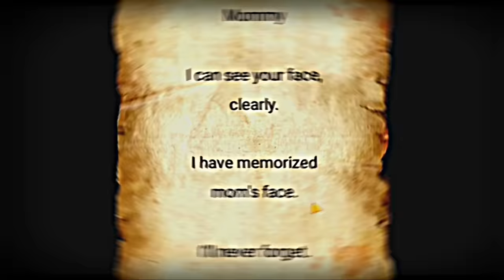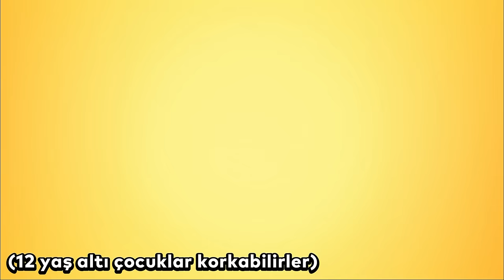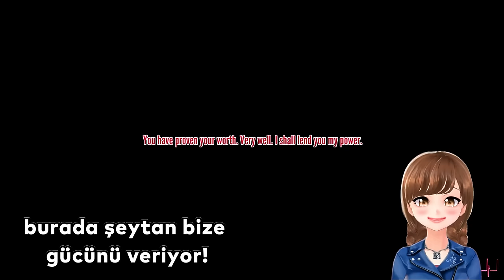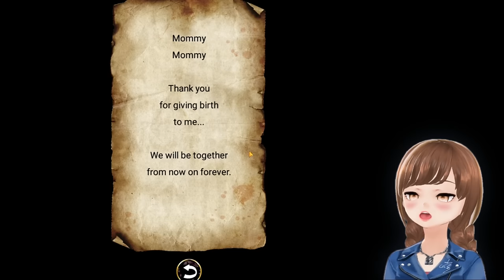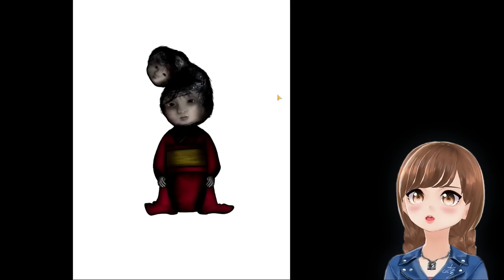TÜM YASAKLI OYUNLARI OYNADIM! 😱 (Poppy Playtime 3, Japon Bebek..)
Herkese selam! 👻

Bu videomuzda, yasaklanmış oyunların hepsini sizin için oynadım! Gerçekten çok gerici bir videoydu.. 😨

Videodaki en korkutucu oyunu da yoruma ekleyin bakalımm! 💬

00:00 İntro edit
01:08 Giriş
01:53 Yandere simulator
05:03 Yasaklı japon bebek
12:43 Poppy playtime part 3
13:10 Yasaklı Mariam
15:09 Bay domates
20:25 Doki doki
22:21 Bitiş
22:55 Katıl üyeleri

-video etiketleri-

yasak oyun,
yasak oyuncaklar,
yasak oyunlar,
yasak oyuncaklar videosu,
yasak oyuncakları,
yasak oyun parkları,
yasak oyuncak videoları,
yasak oyun alanları,
yasak oyunları,
yasak oyun parkı,
yasak yasaklanması gereken oyun alanları,
yasaklanmış 5 oyun,
yasak parklar,
yasaklanan oyunlar ışıl ışık,
yasaklanan oyunlar isimleri,
yasaklanan oyunlar japon,
yasaklanan oyunlar,
yasaklanan oyun mariam,
yasaklanan minecraft oyunları,
yasaklanan oyunlar merve,
yasak olan oyunlar,
yasaklanan oyunları oynadım,
yasaklanan oyunları oynadık,
yasaklanan oyunu oynadım,
yasaklanan oyunlar oyuncaklar,
yasaklanan oyun parkları,
yasaklı oyun parkları,
mariam oyun,
yandere oyun,
yandere oyunu,
yandere oyunları,
yandere oyun önerileri,
yandere oyunu nasıl yüklenir,
yandere oyun camiası,
merbemio oyun yandere simulator,
oyun camiası yandere simulator,
yandere simulator benzeri oyunlar,
merbemio oyun yandere simulator 4,
merbemio oyun yandere,
yandere simulator a benzeyen oyunlar,
yandere benzeyen oyunlar,
yandere simulator oyun camiası,
oyun camiası yandere 2,
yandere simulator e benzeyen oyunlar,
merbemio oyun yandere simulator final,
yandere simulator oyun gizemleri,
oyun gizemleri yandere,
oyun gizemleri yandere simulator,
yandere simulator indirme,
yandere oynadım,
yandere simulator oynadım,
yandere simulator dizisi,
yandere simulator haberler,
yandere school oynuyoruz,
yandere sim haber,
yandere korku oyunu,
yandere nasıl oynanır,
yandere indir,
yandere simulator oyun,
yandere sim indirme,
yandere simulator venüs,
yandere haberi,
oyun camiası yandere
doki doki oyun,
doki doki literature club gameplay,
doki doki literature club türkçe,
doki doki literature club hugola,
doki doki literature club plus gameplay,
doki doki literature club reaction,
doki doki literature club nasıl indirilir,
doki doki literature club natsuki,
doki doki literature club oynuyor,
doki doki literature club anime,
doki doki literature club all side stories
doki doki bedava indir,
oyun camiası doki doki,
doki doki indir,
doki doki nasıl oynanır,
doki doki baldiback,
hugola oyun doki doki,
doki doki tarzı oyunlar,
doki doki yeni oyun,
doki doki son,
doki doki hikayesi,
doki doki tüm hikayesi,
angela da kamera var,
angela da kamera varmı,
angelanın gözünde kamera,
angela gözünde kamera var,
angela gözünde kamera var mı,
angelanın gözlerinde kamera var,
angela'nın gözündeki kamera haberler,
angelanın gözünde kamera varmı haberler,
angela'nın gözündeki kamera ışıl ışık,
angelanın gözünde kamera var mı,
angelanın gözlerinde kamera var mı,
angela oyununda kamera var mı,
angela oyunu gözünde kamera var mı,
angela szeme kamera,
angela tomun gözünde kamera var,
angela'nın gözünde kamera yok
angela haberlere çıktı,
angela haberlere çıkıyor,
angela ile ilgili haberler,
angela hakkında haberler,
angela haber,
angela haberlere,
tom ve angela haberleri,
belgotürk angela kamera,
my angela kamera,
bilgi camiası angela kamera,
angelanın gözünde kamera var,
angela'nın gözündeki kamera,
benim konuşan angelam kamera,
angelanın gözünde kamera,
angela'nın gözünde kamera var videosu,
angelanın gözünde kamera varmı,
angela kamerası,
angela kameralı mı,
angela kameraya bakıyor,
angela kamera var,
angela kamerasını açtı,
angela kamera var mı
my angela kamera,
angela'nın gözündeki kamera,
angela'nın gözünde kamera var belgotürk,
angela kamera cz,
angelanın gözünde kamera,
poppy playtime 3,
poppy playtime 3 trailer,
poppy playtime 3 ne zaman çıkacak,
poppy playtime 3 gameplay,
poppy playtime 3 chapter,
poppy playtime 3 release date,
poppy playtime 3 gizemleri,
poppy playtime 3 speedrun,
poppy playtime 3 animation,
poppy playtime 3 all jumpscares,
poppy playtime 3 deep sleep